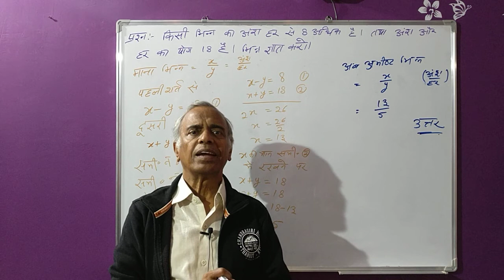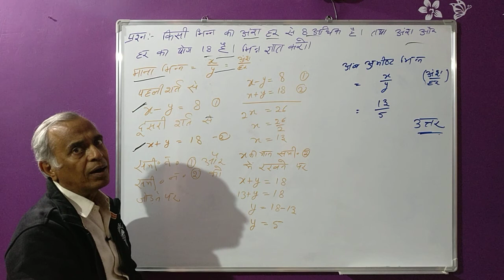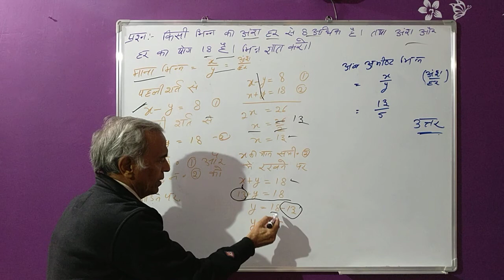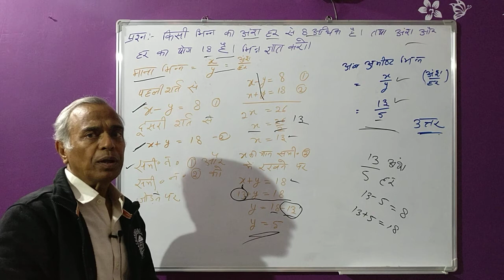(194) दो अज्ञात राशियों पर आधारित इबारती प्रश्र। Maths for all.(general)